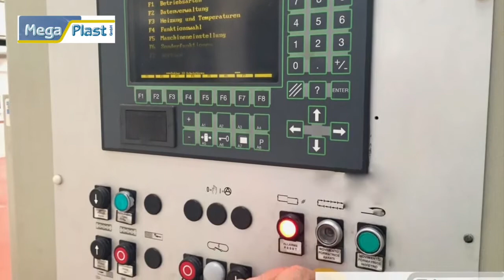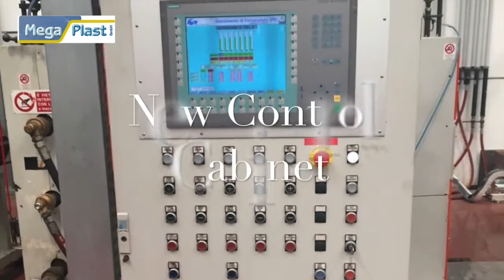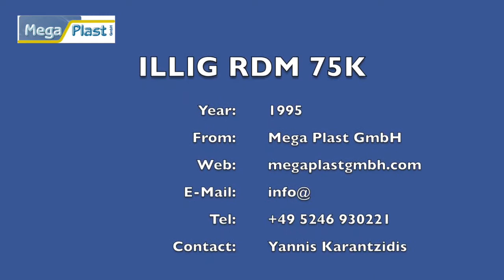ILLIG RDM 75K Thermoforming machine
year 1996 with inline Stacking unit, drinking cup mold, counter, rimming and PE film packaging.